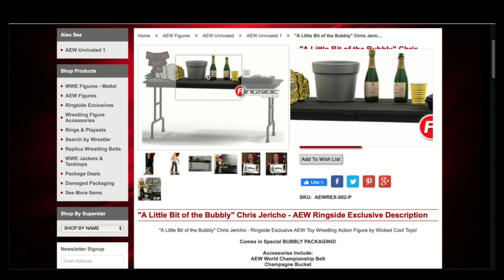Goldberg is the New Universal Champion ! Why is that?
💵 Like our work? Want to provide additional support?

You can even call us up on your Google Home device… just ask it to “Play the latest podcast from Ringside Report Radio".

💻 Be safe online, especially at Wi-Fi hotspots in cafés, hotels, airports and other public places with IPVanish. Stream sports as if you were in a different country safely and securely. It’s what we rely on at Ringside Report Network.

🎥 Live & Premiere Broadcast Schedule🎥

• Dave & Johnny LIVE! airs every Friday at 12:45 PM Eastern on YouTube
• Ringside Report MMA airs live every Thursday at 8:00 PM Eastern here on the YouTube channel and Ringside Report Facebook page
• Smackin' It with Dave is broadcast live occasionally after WWE Smackdown
• Wrestling Uncensored Weekly Premieres every Saturday morning at 11:00 AM Eastern

Special  Events (Check our channel for schedule updates)

09-May-20 - UFC 249
10-May-20 - WWE Money In The Bank 2020
23-May-20 _ AEW Double or Nothing 2020
19-July-20 - Extreme Rules 2020
06-Sep-20 - AEW All Out 2 (2020)
23-Aug-20 - SummerSlam 2020
22-Nov-20 - WWE Survivor Series 2020